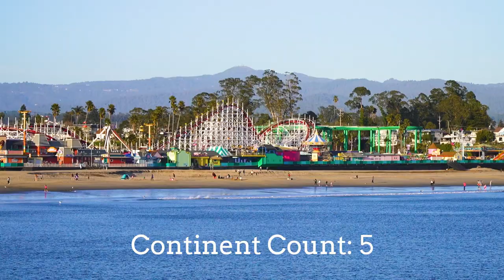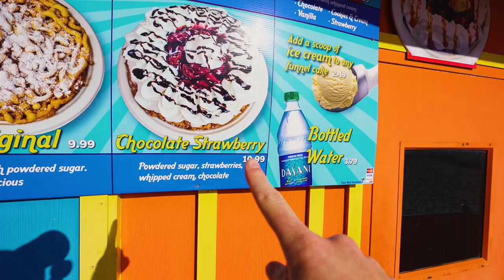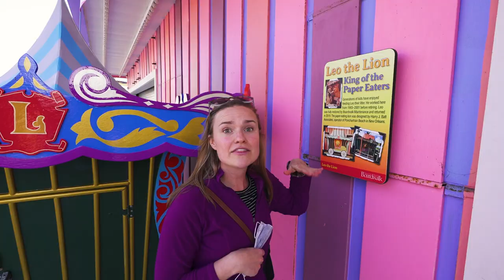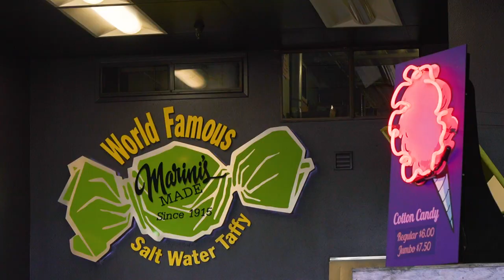SANTA CRUZ is a PARTY!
This unexpectedly amazing day was the perfect introduction to one of California's best tourist beach towns: Santa Cruz! From the famed boardwalk to the wharf, and everything in between - this is our genuine reaction to a place we had zero expectations for... mostly because we had no idea what was there!